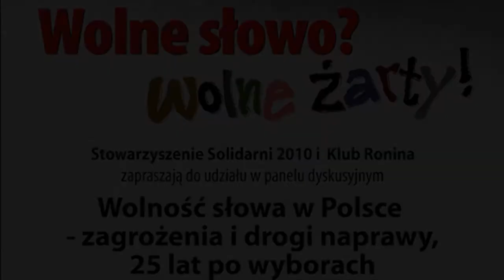"Wolność słowa w Polsce" - Józef Orzeł